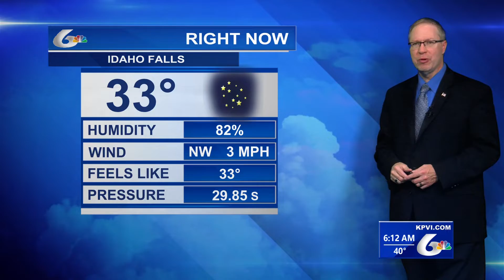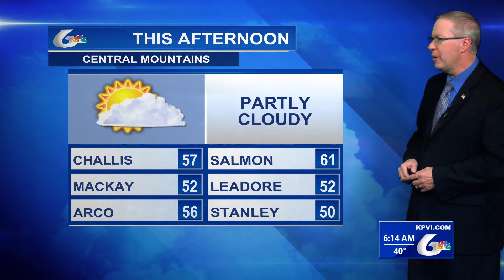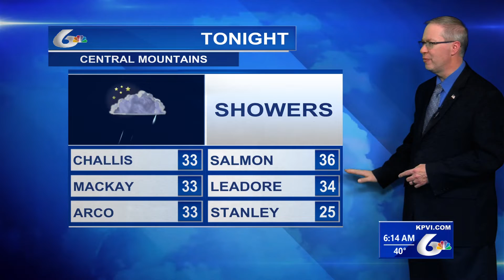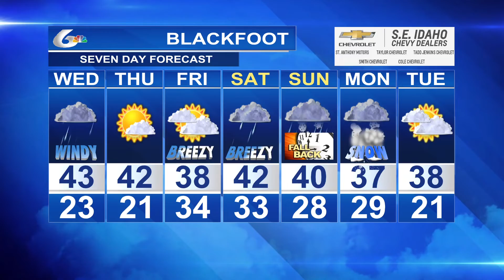Matt Davenport's Storm Tracker Forecast for Tuesday, November 1